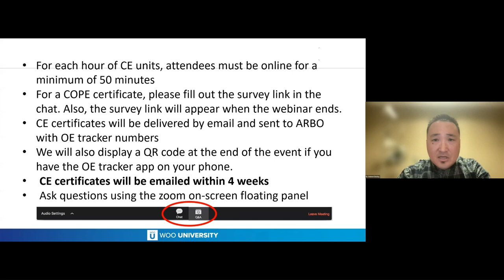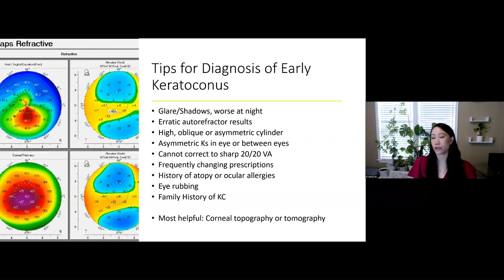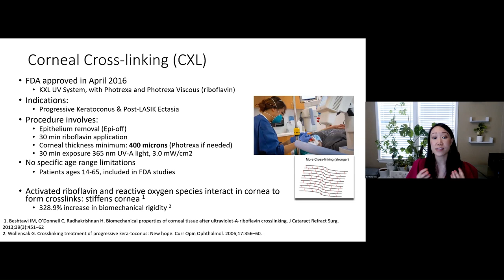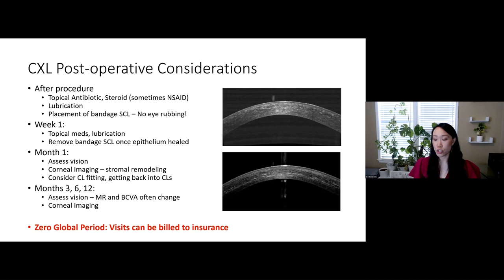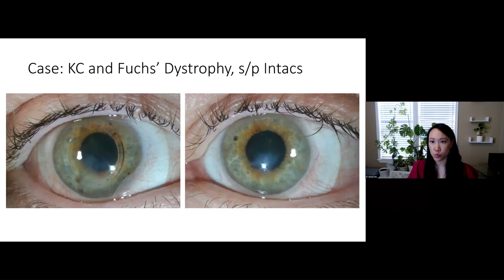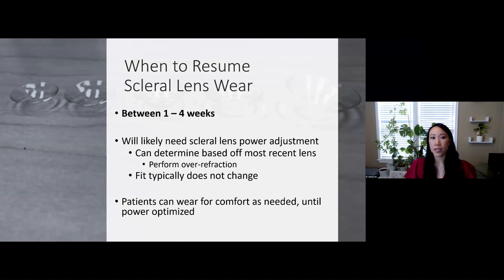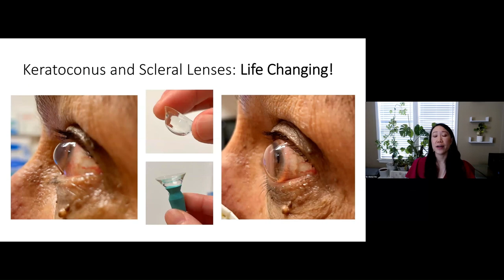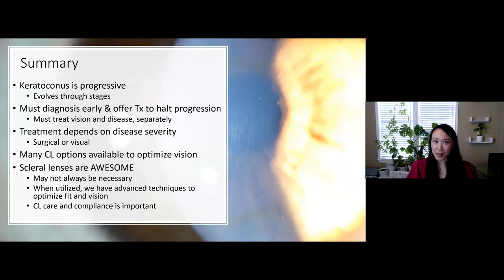Scleral Lens Management within the Keratoconus Spectrum by Dr. Gloria Chiu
This course explores the keratoconus spectrum in terms of classification and disease progression, along with management of the disease and vision with surgical interventions and contact lenses, with an emphasis on scleral lenses.

Presented by Dr. Gloria Chiu